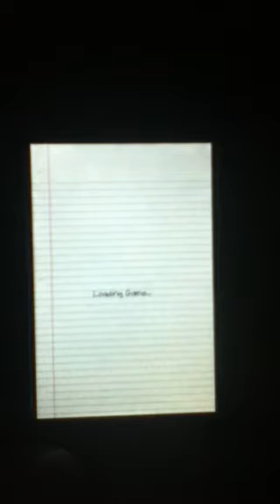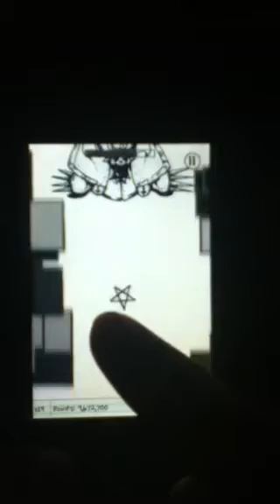Sketch Nation Shooter - Devil Star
My 2nd shooter made with SNS for iTouch*. The title screen and boss enemy were hand drawn by my friend Dale Duncan who also drew some of the enemies for my 4th game, "Mutagenesis". I hand drew the rest of the imagery myself.